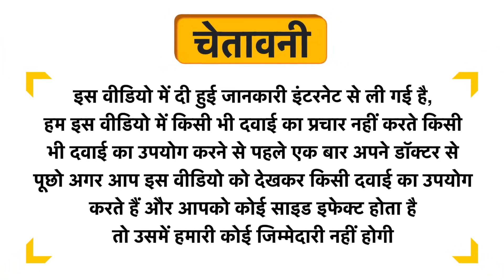Oriental Botanics Nature's Vitamin C Sunscreen SPF 50 Uses in Hindi | Side Effects | Review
Oriental Botanics Nature's Vitamin C Sunscreen SPF 50 Uses in Hindi | Benefits | Side Effects | Dose

Oriental Botanics Nature's Vitamin C Sunscreen SPF 50 Uses in Hindi
Oriental Botanics Nature's Vitamin C Sunscreen SPF 50 Kis kaam aati hai
Oriental Botanics Nature's Vitamin C Sunscreen SPF 50 Review
Oriental Botanics Nature's Vitamin C Sunscreen SPF 50 Side Effects
Oriental Botanics Nature's Vitamin C Sunscreen SPF 50 ke fayde in hindi
Oriental Botanics Nature's Vitamin C Sunscreen SPF 50 how to use